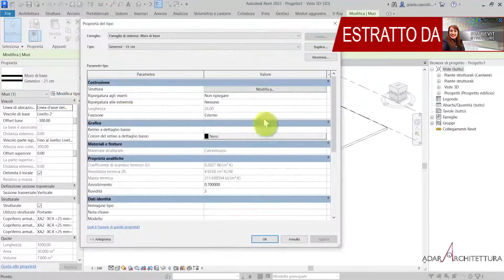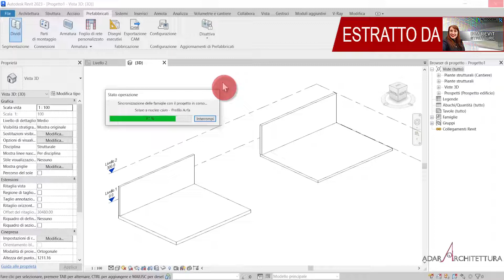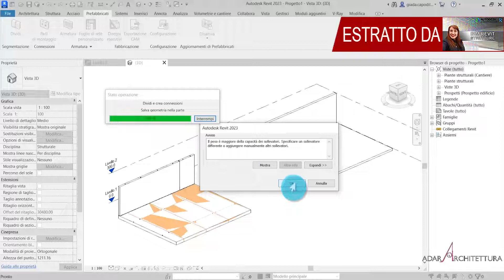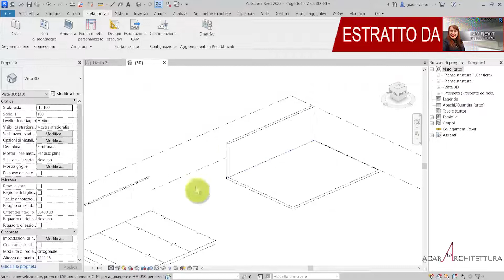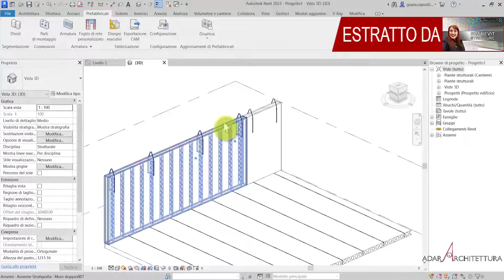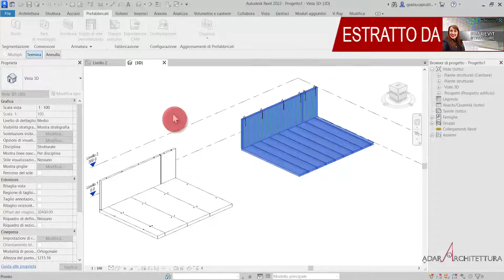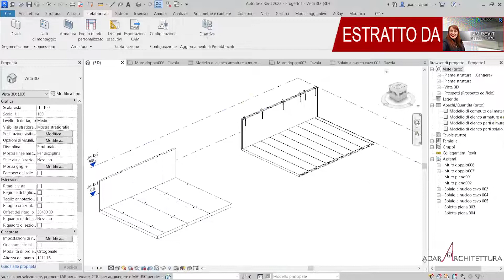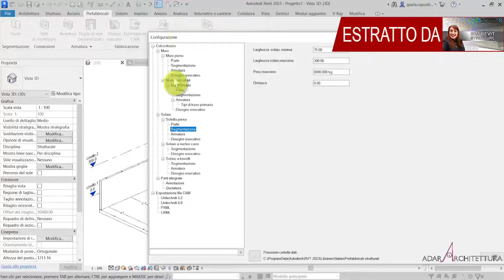Creazione di elementi prefabbricati in Revit Strutture tutorial ita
🚀NOVITÀ🚀 Ecco come Revit Architettura diventa 2.0

Abbiamo trascorso un bel po’ di tempo a ristrutturare il "vecchio" Revit Architettura (1.0).

Ti dò un trucchetto per accaparrarti il nuovo pacchetto con un super vantaggio extra.